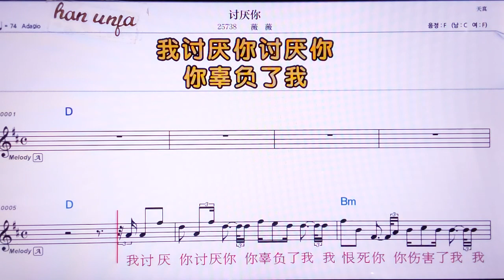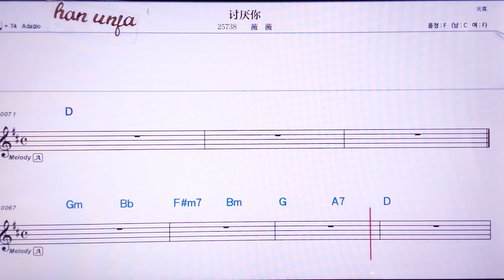💖타오이앤니/웨이웨이 👍MR,노래방, 악보, 코드,Karaoke With Sheet Music